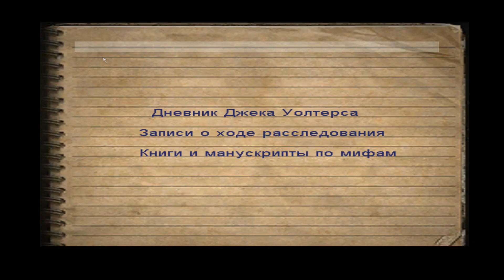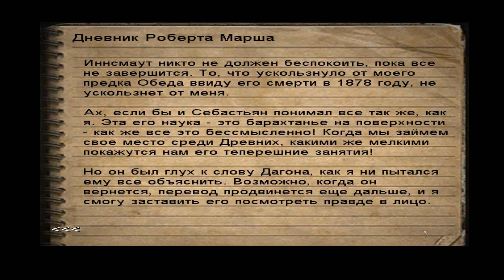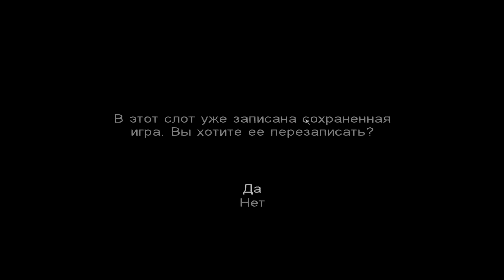Сall of cthulhu dark corners of the earth - Заблудился в доме [9/16]